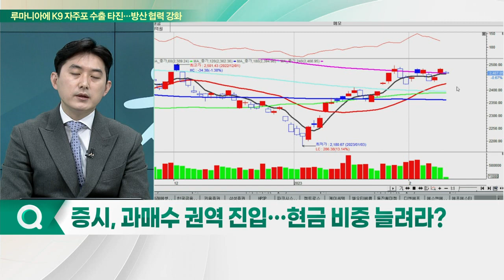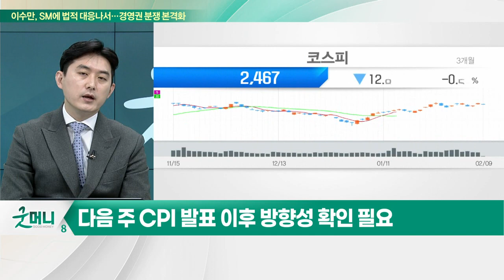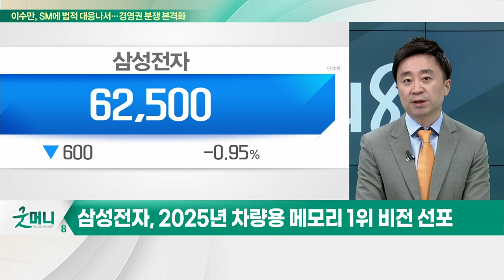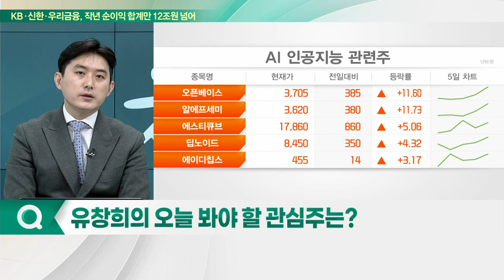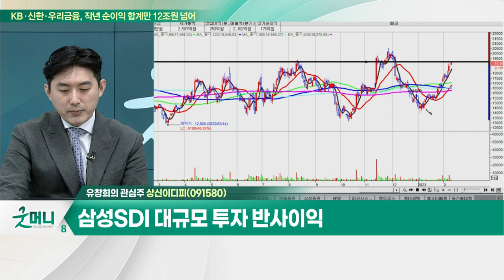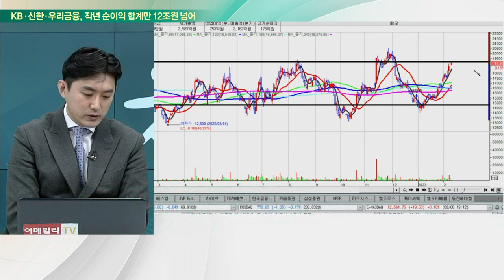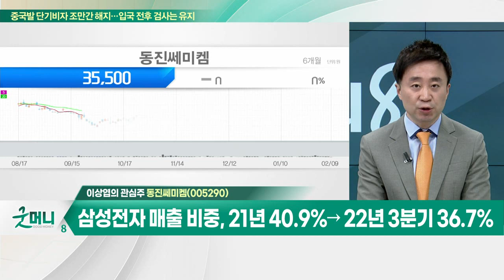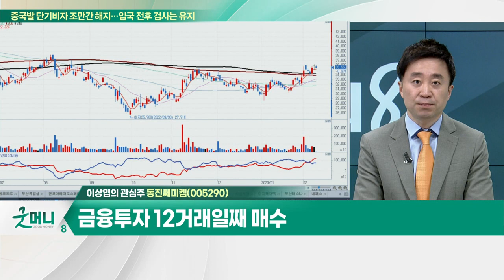상신이디피(091580)… 삼성SDI 대규모 투자 반사이익 / 동진쎄미켐(005290)… 작년말 EUV용 PR 양산 및 무기물 EUV PR 개발 착수_개장 관심주 (20230209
Q. 증시, 과매수 권역 진입… 현금 비중 늘려라?
Q. 자율주행 관련주, 주가 불꽃랠리… 전망은?

- 삼성SDI 대규모 투자 반사이익
- 전동화 전략 및 공급망 이슈 완화로 전기차 생산 증가
- EV 원형 배터리 성장 지속 기대

- 작년말 EUV용 PR 양산 및 무기물 EUV PR 개발 착수
- 삼성전자 매출 비중, 21년 40.9%→ 22년 3분기 36.7%
- 2022년 실적 역대 최대 전망